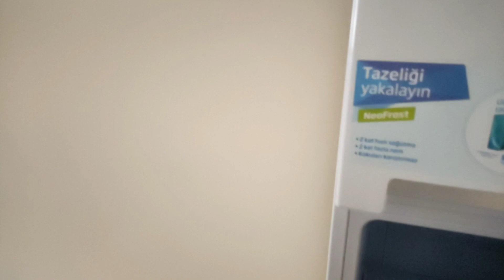Didim Akbükte günlük kiralık uygun fiyatlı büyük dublex daire. 1.200 TL den başlayan.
Daha fazla bilgi için lütfen bizimle iletişime geçiniz...

Telefon:

             Eda Hanım   : 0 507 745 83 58

             Ofis Cep       :  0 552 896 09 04

Adres: Akbük Mah. 3022 Cadde No: 6 / B Didim / AYDIN